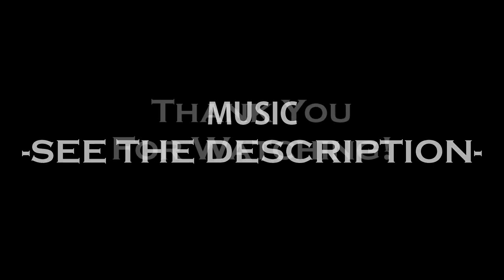Neymar Júnior - The GOAT - Official Movie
"Neymar Is The Heir To The Throne Of Lionel Messi & Cristiano Ronaldo" - Rio Gavin Ferdinand

The video starts with the debut match Neymar da Silva Santos Júnior played (for Santos F.C), then moves on to show you the match in which he scored 5 goals to convince Barcelona to sign him, then it goes on to show you all the hat-tricks he scored in his career, some moments he had at Barcelona and much more. The the video goes further deep into his career to show you the moment he signed for PSG and also show you all the 50 incredible goals he scored for the team and then finally ends with some of the moments of his prime. Accompanied with suitable, dramatic and thrilling music, this video will put you all on the edge of your seats, as Neymar Jr paves his way onto the top.

Neymar Jr might not have won the UEFA Best Player Of The Year award, or have been nominated for the Ballon d'Or 2019, but he still remains one of the best (if not THE best).

Special Thanks To:
►GAME CHANGER

INSPIRATION TAKEN FROM MAGICALMESSI'S “Lionel Messi - The GOAT - Official Movie”

►Content used is strictly for research/reviewing purposes and to help educate!

► If any producer, label or organization has a problem with any of the uploads please get in contact with me and I will delete it immediately.

 ►All rights reserved to their respective owners: "Copyright Disclaimer Under Section 107 of the Copyright Act 1976, allowance is made for "fair use" for purposes such as criticism, comment, news reporting, teaching, scholarship, and research.